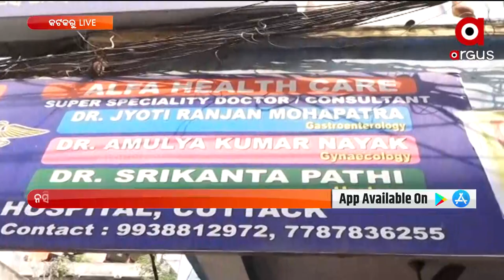Cuttack: Police raids Private Diagnostic Lab on allegations of conducting Sex Determination Test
Cuttack's Manglabag Police raided a private diagnostic laboratory in Kathagola Sahi area on allegations of conducting sex determination test.